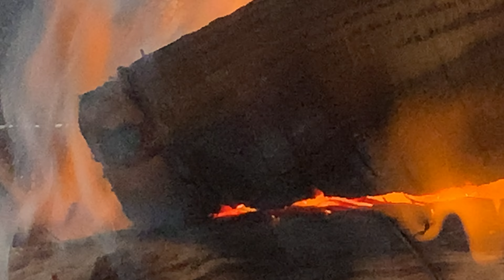火温暖心情舒畅当冷时候看火的视频会觉得温暖Fire makes warm mood comfortable. When cold, watching fire videos feel warm